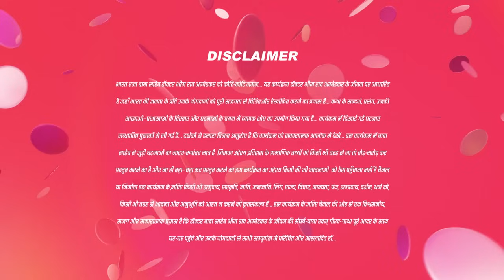Bhim एक नाटक का आयोजन करता है22 Sep22 |Ek Mahanayak Dr B R Ambedkar |Full Ep 648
Narottam and Prachand Dev search for Bhim and Ramabai. Gopal Krishna Gokhale's partner gives Bhim the names of some people. Everyone gathers at the chawl to watch the play organised by Bhim.

Show Name : Ek Mahanayak - Dr B R Ambedkar
Producer/Star Cast : Bipasha Basu
Episode No : 648

Bhim Organises a Play - Ek Mahanayak - Dr B R Ambedkar - Full Episode - 648 - And TV